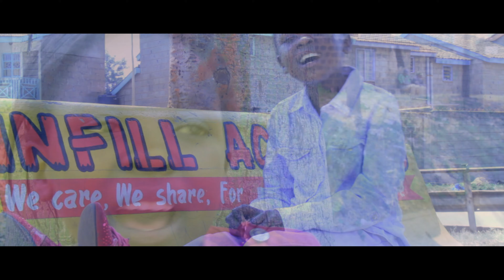Natamani Steffy. NATAMANI BY STEFFY[Official video 4k].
ARTIST - STEFFY
SONG - NATAMANI
AUDIO - EMPIRE CURVE
DIRECTOR - SAMMY SAMBULI
YEAR - 2019
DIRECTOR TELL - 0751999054